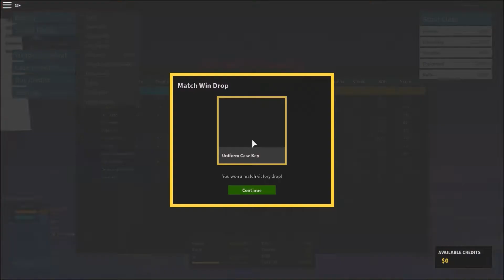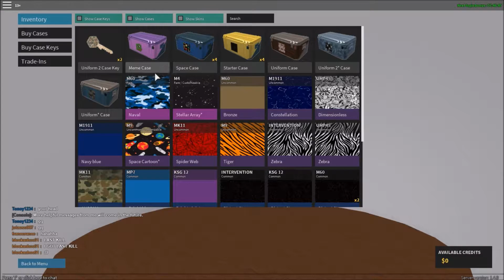Roblox Phantom Forces E.p 8